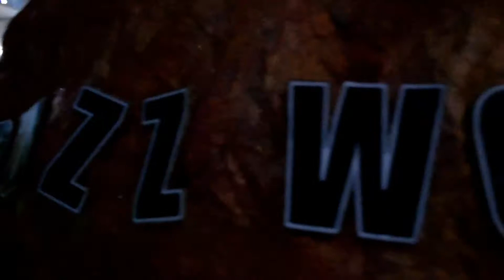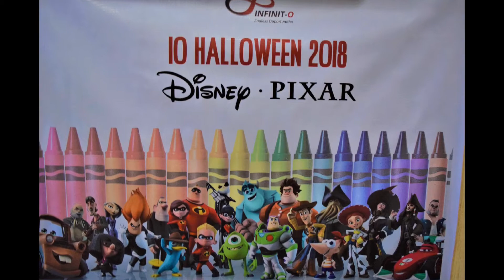company Halloween Party